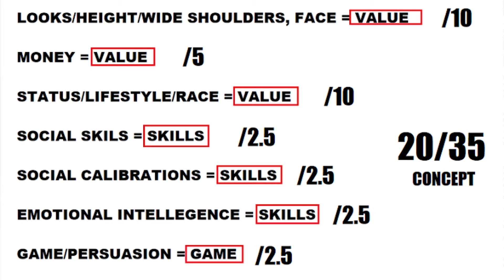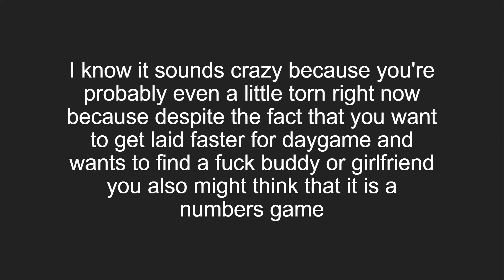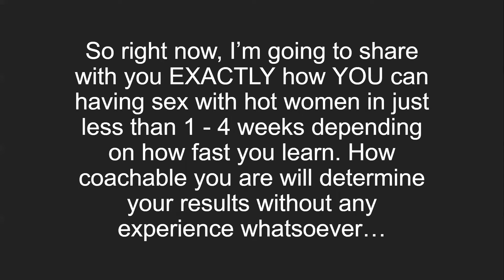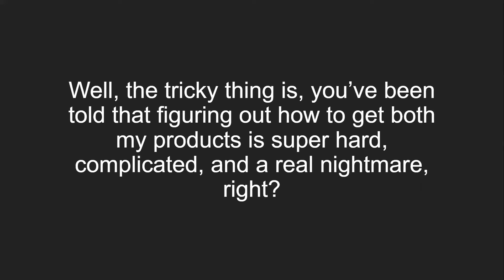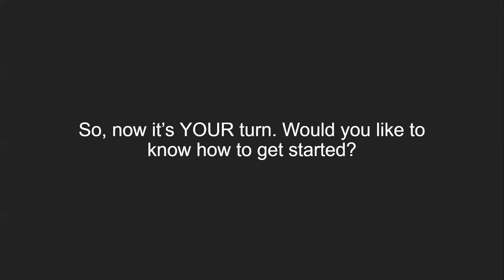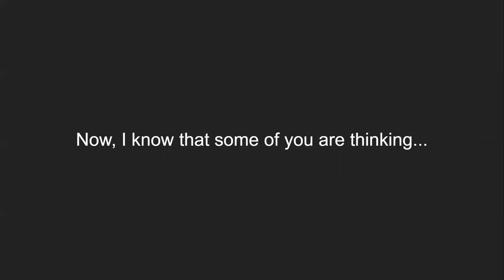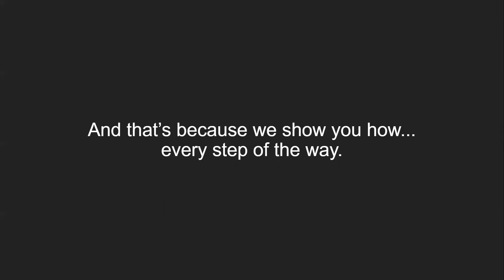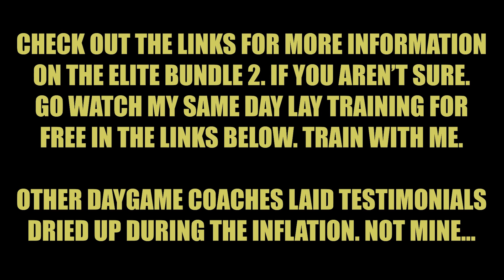FAT BALDING 48 YEAR OLD LAID, 10 DAYS JOHN ELITE BUNDLE 2 TRAINING. DEBUNKING AGE EXCUSES DAYGAME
Get Laid Fast... LIKE THIS 48 YEAR OLD STUDENT IN 10 DAYS with my JOHN ELITE coaching

This student was 48 years old, in the middle of a divorce. He needed a change in his dating life so he came to me John Elite for coaching. He bought the Elite Bundle 2.

It has a lot of focus on same day lays

OR same day lay pickup

He said he was willing to borrow money then if its worth the investment, he would be okay with that

well he bet the farm and won cause he got laid in 10 days

It was someone he knew, but he still converted her with his body language

he was like a guy who had to adapt very quickly

he literally watched both my courses back to back then he did everything that way

he learned a lot faster when he watched my videos

sure his habits could be better for daygame but he still got laid.

He was a white student...

he was not short

but he is heavier, older now

But he still got laid with my training because I am John Elite

other peoples programs are impossible to get you laid during the daytime like mine

also, I got students in their 50's laid too.

its not an age thing but 20/35.

You just have stupid inner game issues

it has nothing to do with your age..

it has everything to do with 20/35

he was a white guy so he had a 10/10 percieved natural status

okay his looks are super lower

but he was able to adapt to the social skills, game tactics altogether in a short time

then he got laid very quickly

he said everything right, did everything right.

Their 48 year old students didn't get laid, just pulled

or their 50 year old students they claim a same day lay is bullshit

they still got hair, still looked good, plus that was night game, not daygame

they even have the audacity to call that a same day lay when it was a same night lay

they use words to trick you

nobody cares about tinder or stupid night game b.s nonsense with less skills

Do you really believe if he started to go direct it would work?

lots of people gives me b.s excuses why they want to get laid faster

how their city is so hard

its more conservative or some nonsense

you need the right training

10 days is not a long time actually.

If he did stupid paul janka concepts he would of been screwed

or even Justin Wayne

or stupid Mystery Method nonsense

I know his results sounds impossible if you only focus on game

well.. he focused on both my products...

nothing is impossible with my coaching

its impossible for him with other peoples coaching..

they don't know what they are talking about..

Just because my students in their 40's, 50's can get laid, doesn't mean their students can.

If you are older, married, divorced... who better to train with then me John Elite?

Maybe some of you think it is impossible

or you have less energy when you are older or fatter

that is not true at all.

Even my other 52 year old student who is fully bald can same day lay 21 year olds.

Only through the John Elite system can you do this.